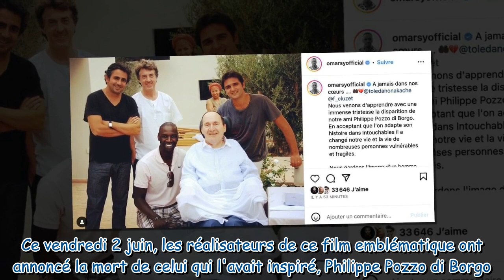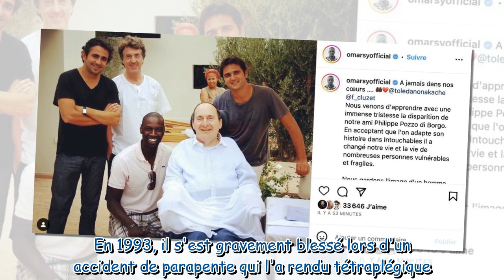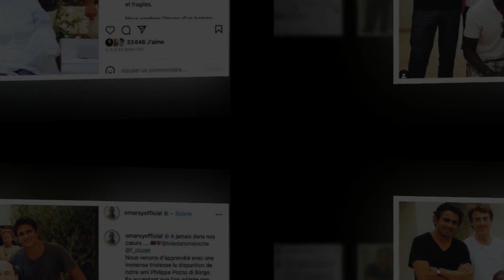Philippe Pozzo di Borgo est mort : l'homme qui a inspiré le film Intouchables avait 72 ans